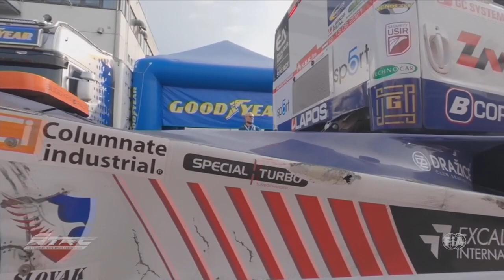CAMIONS CHPT D EUROPE 2021 002INTEGRALE HUNGARORING